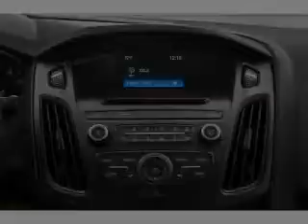2016 Ford Focus - Pocatello ID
Phone:
Year: 2016
Make: Ford
Model: Focus
Trim: RS
Engine: 2.3 liter
Transmission: 6-Speed Manual
Color: Nitrous Blue
Mileage: 0
Address:
1600 Yellowstone Ave.